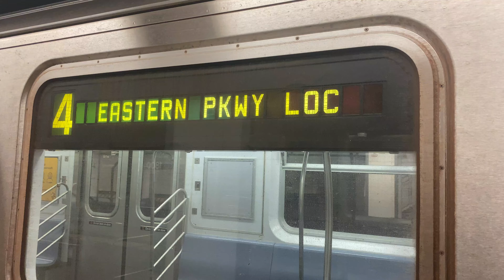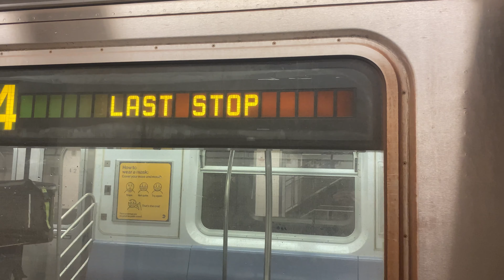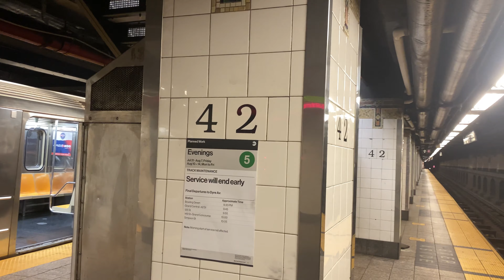R62A/R142A 4,6 Local Trains Begin/End At Grand Central 42nd Street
Service Today:
4: Lexington Avenue Local. Woodlawn, Bronx to Grand Central 42nd Street, Manhattan.
6: Lexington Avenue Local. Pelham Bay Park, Bronx to Grand Central 42nd Street, Manhattan.

Because Of Switch Replacement At 14th Street Union Square,
4 trains were not running between Grand Central 42nd Street, Manhattan and New Lots Avenue, Brooklyn.
5 trains were not running in Manhattan.
6 trains were not running between Grand Central 42nd Street, Manhattan and Brooklyn Bridge City Hall, Manhattan.
4 trains ran between Woodlawn, Bronx and Grand Central 42nd Street, Manhattan the last stop. Trains will make Local stops in Manhattan.
5 trains will only run in the Bronx. Some weekends, 5 trains will be replaced by shuttle buses.
6 trains will run between Pelham Bay Park, Bronx to Grand Central 42nd Street, Manhattan the last stop.
3 trains will run to/from New Lots Avenue, Brooklyn overnight and all weekend.
N trains will run Local on Broadway and via Lower Manhattan on weekends.

Travel Alternatives:
For Lower Manhattan and Brooklyn, use the N or R via transfer at Lexington Avenue 59th Street.
Or, take the 7 or 42nd Street Shuttle S train from Grand Central 42nd Street and transfer to the 1,2,3,N,Q,R at Times Square 42nd Street or the D train at 5th Avenue.
From Brooklyn to Lower Manhattan, take the 2,3,D,N,Q,R to nearby stops.
For Midtown, or the Upper East Side, take the 2,3,D,N,Q,R to Times Square 42nd Street or 5th Avenue and transfer to the 7 or S to Grand Central 42nd Street for the Uptown 4 or 6 train.
For travel between the Bronx and Manhattan, use the 2 or D train.

Because Of Track Replacement, 4 trains ran on the Local track in both directions between 125th Street and Grand Central 42nd Street.

Because Of Station Maintenance, Woodlawn 4 trains skipped 170th Street, Mount Eden Avenue, and 176th Street in the Bronx. For service to these stations, take the 4 to Burnside Av and transfer to a Manhattan-bound 4. For service from these stations, take the 4 to 167 St and transfer to a Woodlawn-bound 4.

Taken on August 16th 2020.